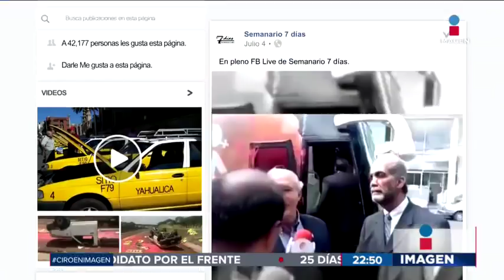Ex miembro de Frente Nacional por la Familia tira a una mujer | Noticias con Ciro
Juan Abdu volvió a ser criticado por su acto poco tolerante ante una protesta en su contra.